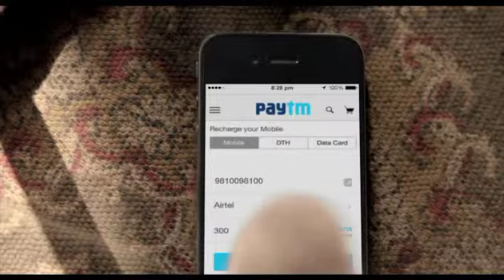PAYTM CAT 30SEC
Paytm cat